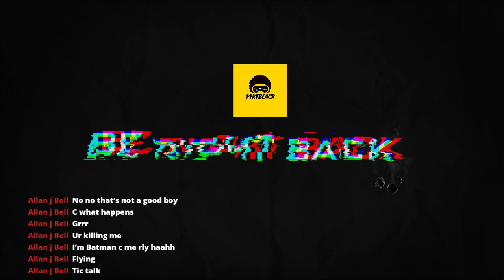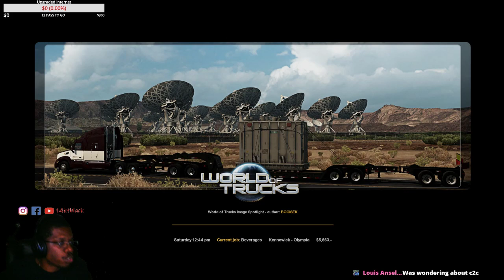ATS Heavy Wrecker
Lets Tow Some Trucks

Help me upgrade my internet so i can bring you better quality streams.

My Rig:
EVGA X79 Dark
Intel I7 4930k OC to 4.5
16 GB corsair ram
GTX 1070
Corsair water cooler
Corsair hs50 headset
logitech g25
Corsair K55 RGB Keyboard
Red Dragon M901 Mouse